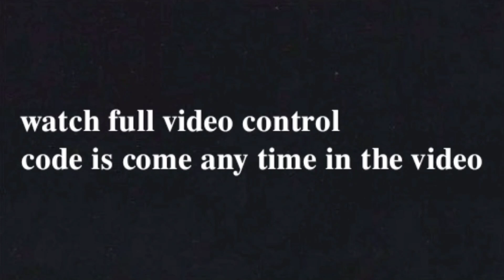[BGMI] @payio6752 CONTROL Code & New Sensitivity 2021ll Best 4 finger claw FOR BGMI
hello everyone today I'm giving you Payio gamingcontrol code and sensitivity code for battle ground Moblie india best 2 finger control in the world so please support me and subscribe my channel

NOTE- IF U USE MY CODE THEN GIVE ME CREDIT ON U R DESCRIPTION other way I will take action

patioscreenshake,payio sensitivity,payio control settings,payio gaming songs,payio control pubg,pubg mobile
pubg montage